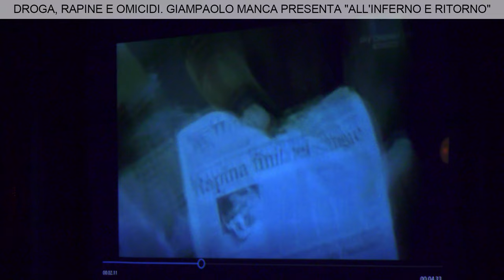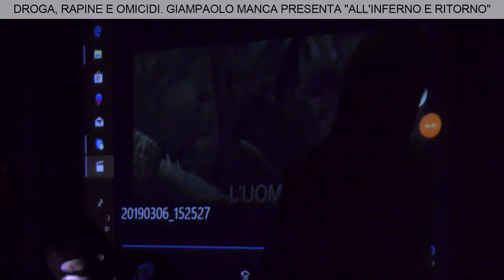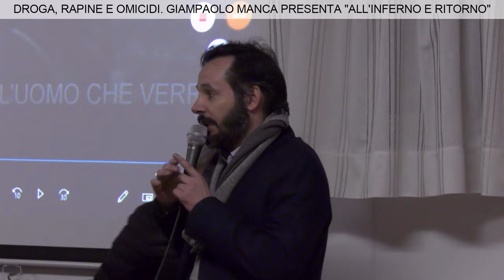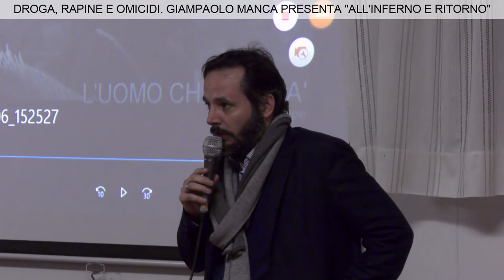Droga, rapine e omicidi. Giampaolo Manca presenta "All'inferno e ritorno"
"La Mala del Brenta? Tutto è cominciato da Santa Bona"
Giampaolo Manca ha presentato il suo "All'inferno e ritorno" nella sala parrocchiale dell'Immacolata a Santa Bona di Treviso. Una storia criminale fatta di rapine, droga e omicidi.
Il primo arresto a 17 anni dopo il furto di alcune opere d'arte a Venezia. Fu in carcere a Santa Bona che conobbe alcuni coetanei che qualche anno dopo diedero vita alla più feroce e spietata organizzazione malavitosa che il Veneto conobbe: la Mala del Brenta.